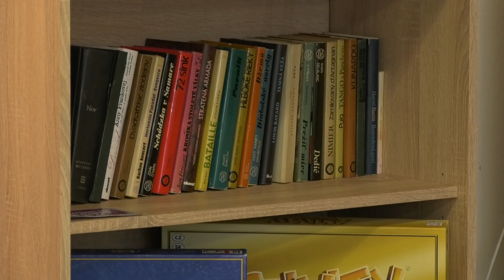Klub mladých na sídlisku Západ s útulnejším priestorom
Mládež  na sídlisku Západ má svoj priestor v klube pri CVČ. Aby sa tam cítili príjemne zamestnanci im ho urobili útulnejším.